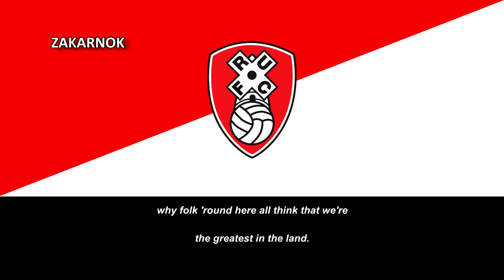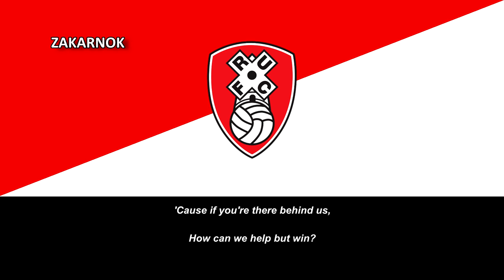Himno del Rotherham United (Anthem of Rotherham United)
Página oficial del club:
El Rotherham United Football Club es un club de fútbol inglés de la ciudad de Rotherham apodado The Millers. Fue fundado en 1888 y juega en la EFL Championship, la segunda categoría del fútbol en Inglaterra.

Fundado en 1925 Como una fusión entre Rotherham Town (1899) y Rotherham County (1870) los colores del club eran al principio amarillos y negros, pero más tarde se desarrollaron en el más tradicional rojo y blanco, además juega sus partidos en el New York Stadium con capacidad para 13.022 personas, antes de su fundación jugaba sus partidos en el Millmoor durante 101 años. uniéndose a la liga en 1925. Rotherham gastó los 25 primeros años de su tiempo en la Division Three North, el nivel más bajo de la liga de fútbol, finalmente ganando la promoción a la Division Two en la temporada 1950-51.

The Millers destacado en la Copa de la Liga de Inglaterra en 1961 llegando a la final, ganando la Football League Trophy en 1995-96 y la Football League Third Division North Cup en 1946. También lograron dos promociones en 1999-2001 bajo Ronnie Moore y 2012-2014 bajo Steve Evans.